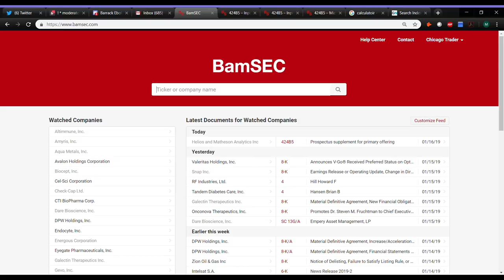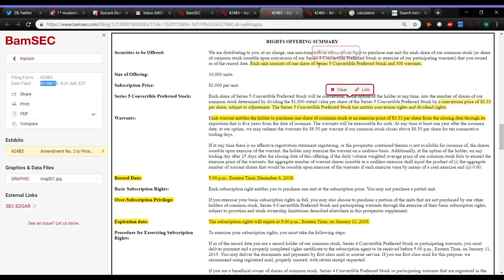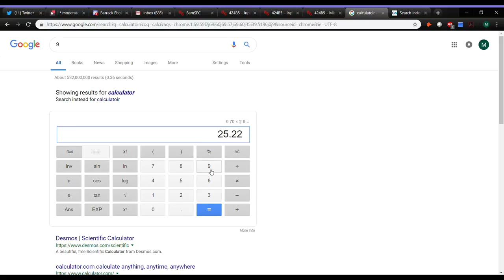Fundamental Analysis Episode 3 - Rights Offerings + Shelf Restrictions [PREVIEW]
Shop.MyInvestingClub.com

1. Being a part of a very exclusive trading community
2. Access to endless amounts of decades of knowledge
3. Making MONEY!